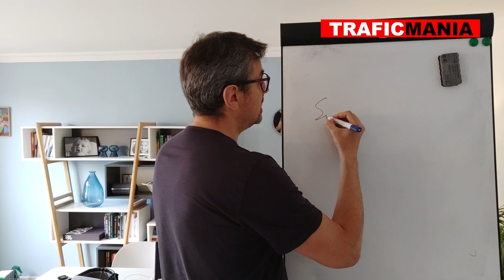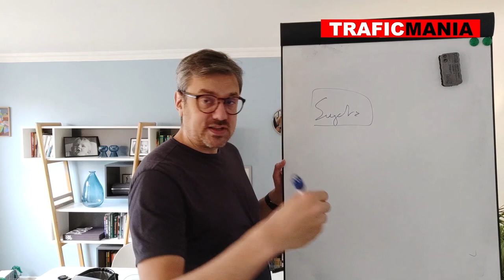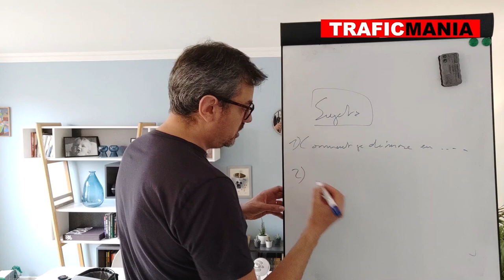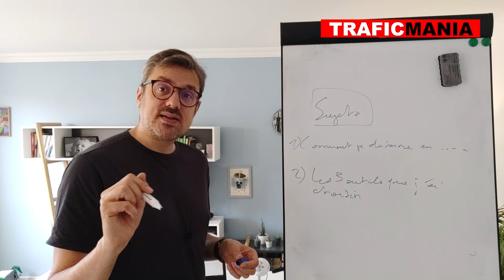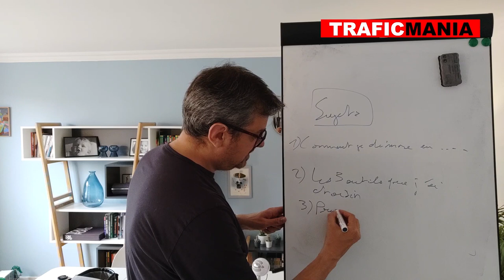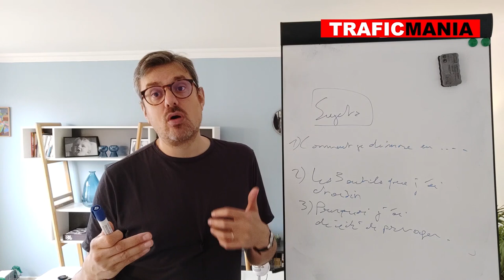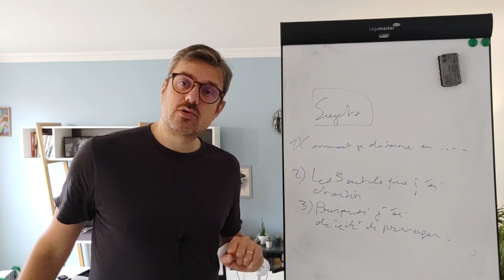3 sujets pour les blogueurs débutants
Quels sujets choisir pour les premiers articles de son blog?

Vous êtes blogueur débutant et vous ne savez pas sur quel sujet écrire ?

Je vais vous donner quelques sujets blogging intéressants sur n’importe quelle thématique, même si vous n’êtes pas expert.

N’ayez pas peur de vous positionner en tant que débutant, vous pouvez tout à fait créer des liens avec votre audience avec les sujets blogging que je vais vous donner.